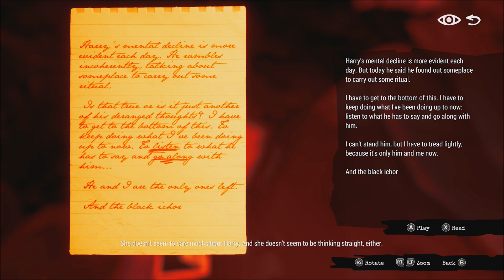Call of the Sea - Part 5 Walkthrough (Gamplay) Water Level Puzzle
This is the First part of my full walkthrough of Call of the Sea on Xbox Series X

It is 1934, in the far reaches of the South Pacific. Norah has crossed the ocean following the trail of her
missing husband’s expedition and finds herself on a lush island paradise.